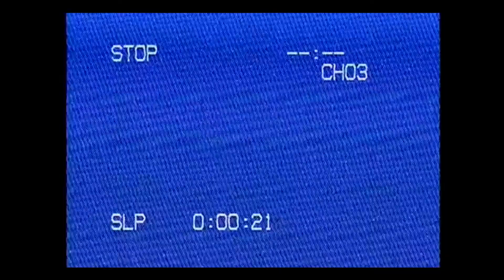J Mac "Lust" Directed By @Trecams (Official Video )